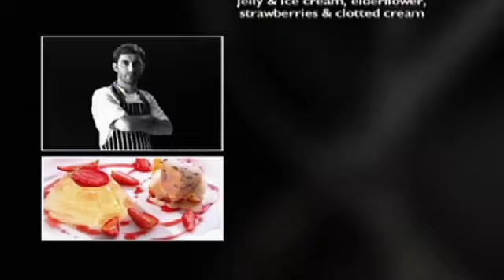Final verdict on Tristan and Mark - Great British Menu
It's decision time as the best menu is chosen...

The Great British Menu season 4. Top British chefs compete to have their dishes included in a home-coming banquet for returning soldiers.